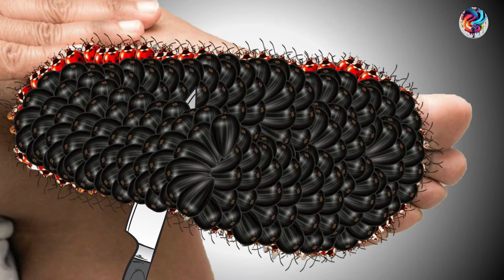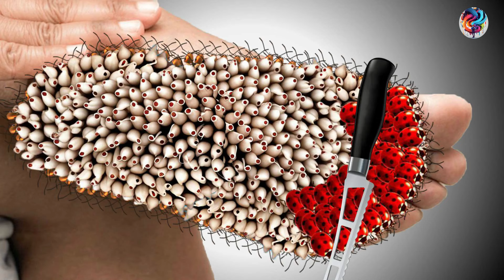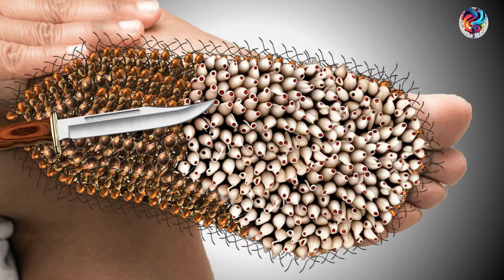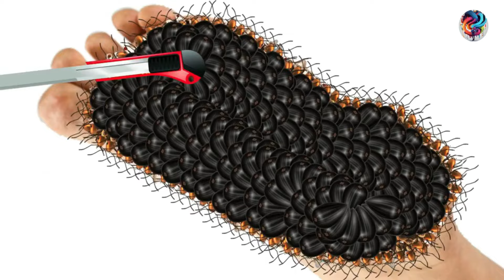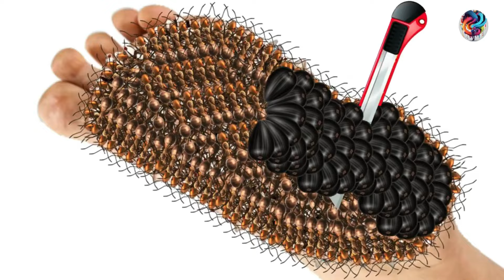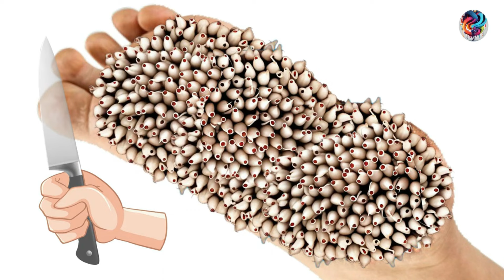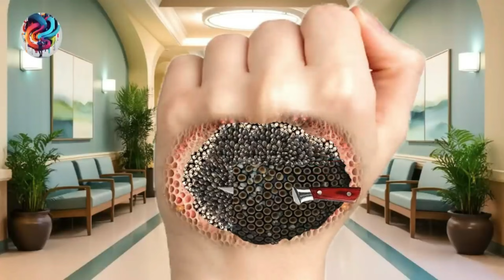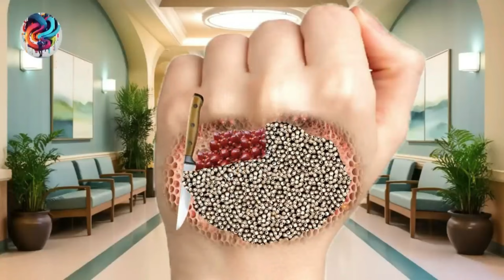ASMR Removal Dog Ticks & Maggot Infected Foot | Severely Injured Animation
Hi, this is Royal ASMR.